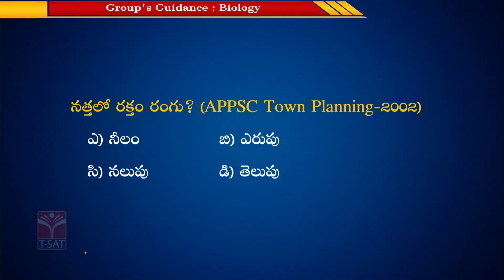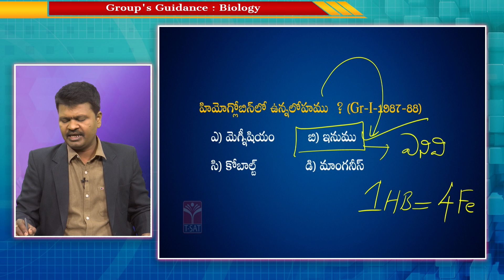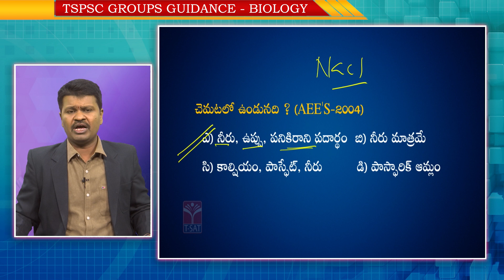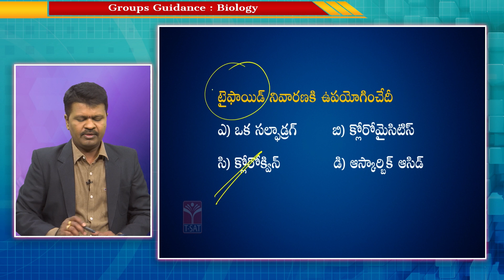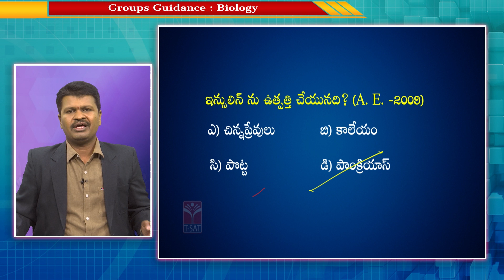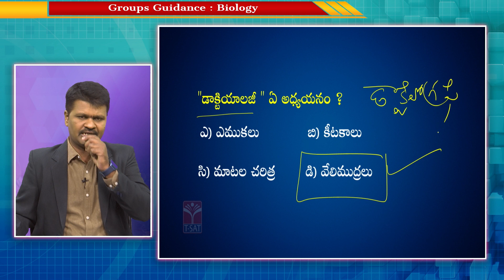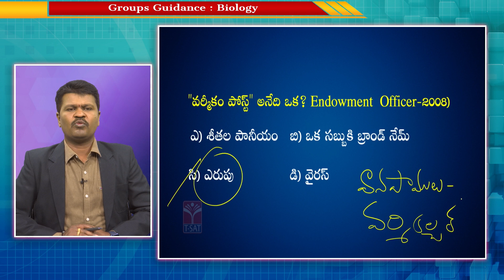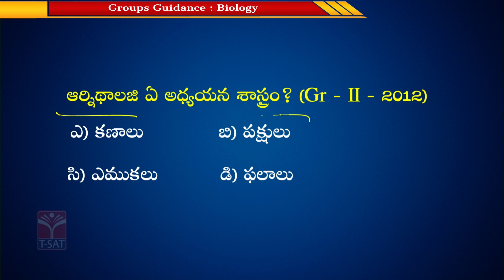TSPSC GROUP'S GUIDANCE | BIOLOGY(PART-3) MCQ's | GROUPS CRASH COURSE | T-SAT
T-SAT Network Digital Classes are Now Available on Following Platforms:

👉Install T-SAT App:
1. For Android Users: Play Store
2. For Apple Users: AppStore

HATHWAY
444
445

BRIGHTWAY
49
50

SITI VISION
39
40

SSC BARATHI
71
72

RVR
133
134

SITI CABLE
38
39

BCN
851
852

AIRTEL
948
949

SUN DIRECT
195
196

2484

2483

GTPL
94
93